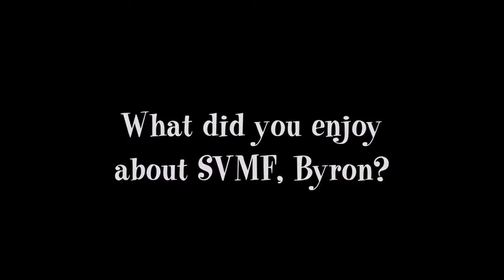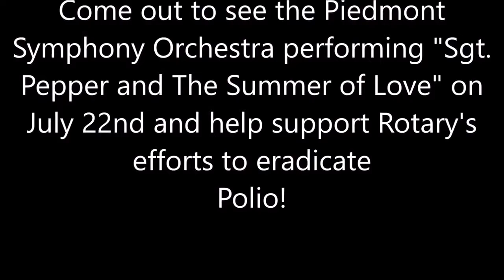SVMF teams up with Rotary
Rotary teams up with SVMF to raise money for polio eradication. Buy tickets to SVMF's July 22 concert, Piedmont Symphony Orchestra: "Sgt. Pepper and the Summer of Love" and proceeds will go toward this effort.